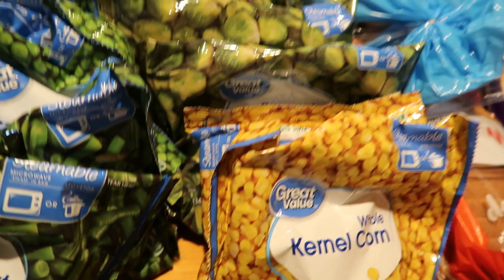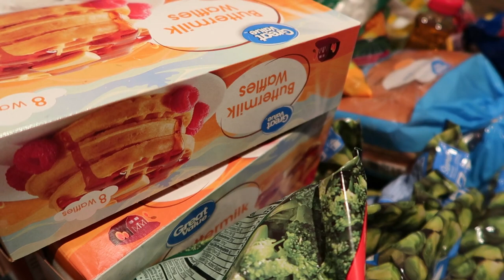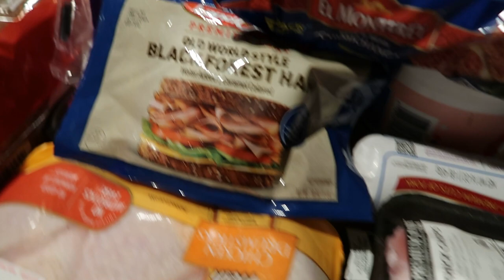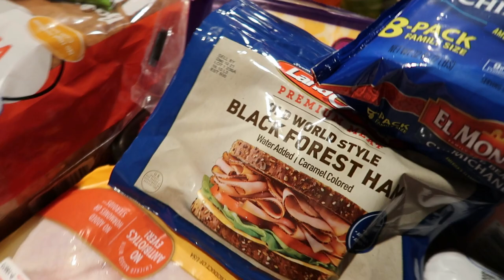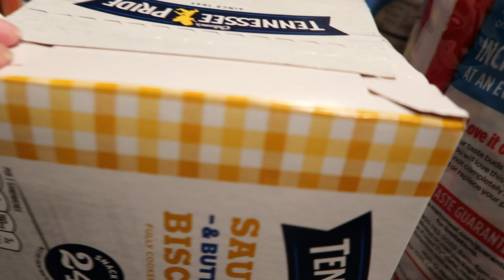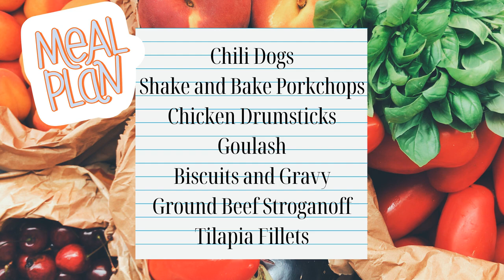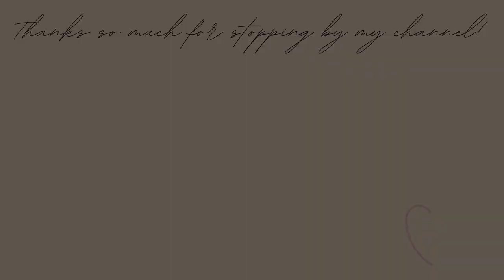Grocery Haul and Meal Plan | Family of Four | October Week 1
Hi! Thanks for stopping by my channel! In this video, I share my grocery haul for the week. I shopped in store at walmart and took the family with me so lots of extra things went into the cart! Enjoy!

Conscious Wallet:

Parkoo Eraseable Pens:

►About Me:
My name is Jessi. I am a wife to an amazing man who I have loved for more than half my life. We have 2 teenage sons! We are living in Southeast Michigan and on a mission pay off all of our credit card debt! We have taken inspiration from the likes of Dave Ramsey and The Budget Mom as well as lots of budgeting channels here on youtube and have put our own spin on it. I use my platform here on youtube to share our budgeting journey and it's ups and downs as well as other fun lifestyle content like vlogs, hauls and planning.

Snail Mail:
Jwhackers
Carleton, Mi
48117